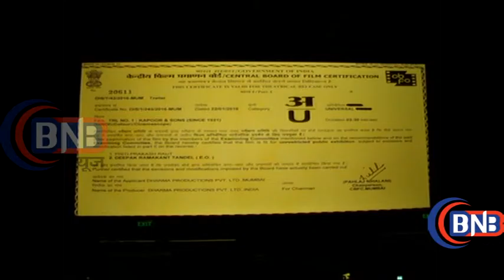TRAILER LAUNCH OF MOVIE KAPOOR AND SONS STARRING ALIA SID AND FAWAD 1